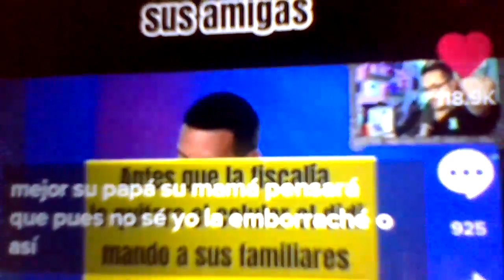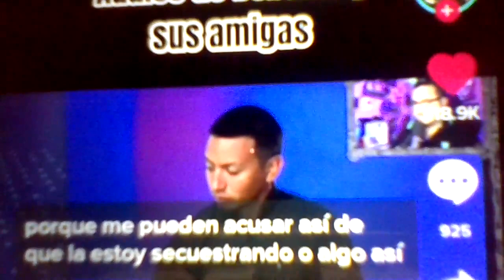CASO DEBANHI , HABLA EL TAXISTA LA ULTIMA CONFESION DE DEBANHI